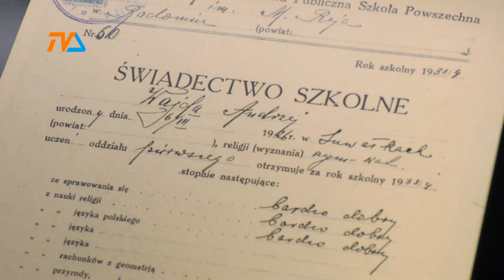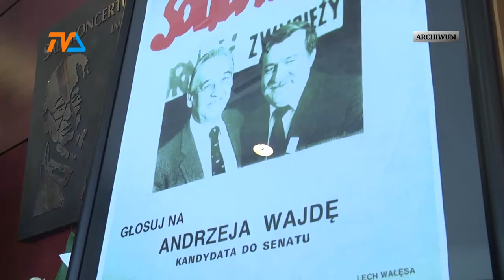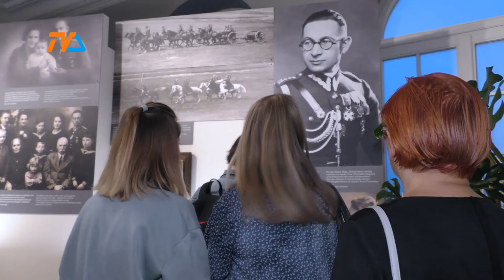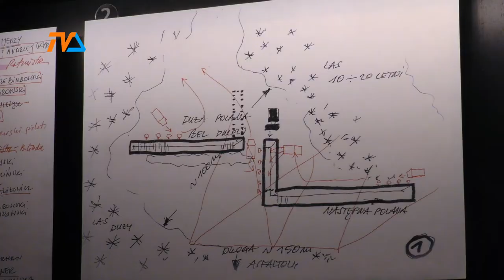O Wajdzie - nostalgicznie |TVSUWAŁKI